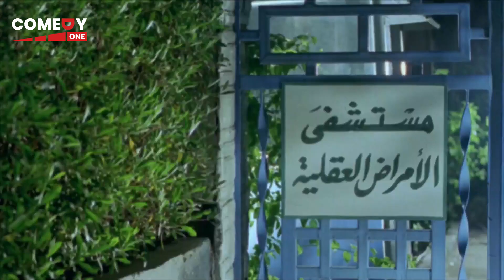انت طالب قهوه تدفع حساب 😂😂| كركر خرب الدنيا في عزا ابوه هتموت ضحك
تدور أحداث الفلم في قالب كوميدي درامي حول كركر (محمد سعد) الشاب الثري الذي تسببت له صعقة كهربائية بالجنون ، وبعد موت والده يحاول عمه عاصم (حسن حسني) استغلال مرضه والاحتيال عليه للحصول على أمواله ، وفي نفس الوقت تحاول عمته (رجاء الجداوي) هي الأخرى الاستيلاء على أمواله ، فيتفق الاثنان على خداع (كركر) ، وتتوالى الأحداث في الصراع بين الخير والشر .